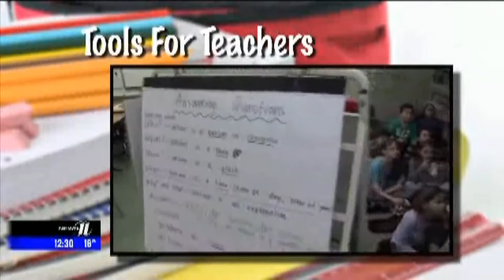Tools for Teachers Winner for Feb 2015 Anna McGuire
Congratulations to Anna McGuire, a 2nd grade teacher from the Mehlville School District. She was nominated by Kathy Donahue, who's child is a student of Anna's. Kathy states: She is a passionate, kind, and caring teacher, sincerely interested in the uniqueness of each child she teaches.  There is no cookie cutter approach in her teaching style.  We will be forever grateful for Anna, and all that she did to help our son Derek.  There’s no one who deserves this reward more than she does.  I cannot wait to see all the cool things she decides to buy with the $500 from Weber Chevrolet.  I am positive that she will use it to help all of her students, just as she did to help my son, Derek. For more on our Tools for Teachers program, or to nominate your favorite teacher go